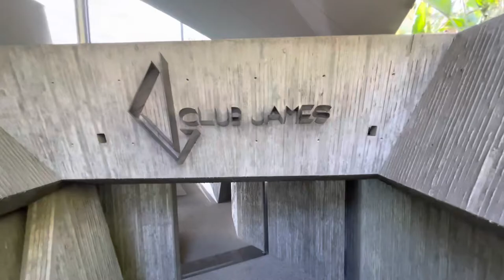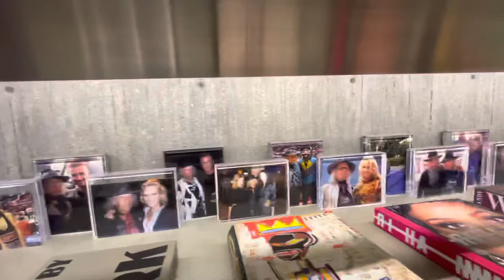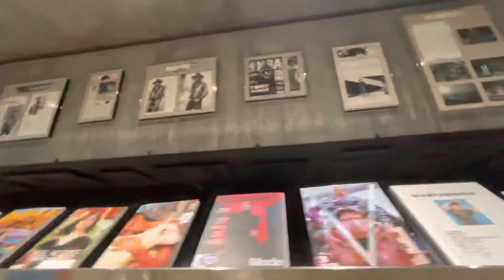Club James (James Goldstein mansion)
The one of a kind private night club where all the celebrities of Hollywood party, it’s in James Goldstein mansion on top of Hollywood hills California enjoy the spectacular views.